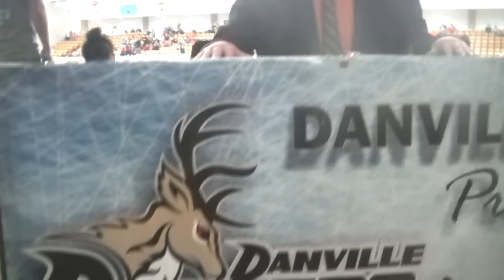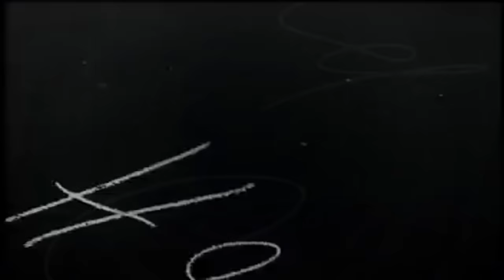2015: NOV/6 | Home Opener: Danville v. Berlin | Dashers All Access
Welcome to Danville Dashers All Access! The show that takes you behind-the-scenes of the Danville Dashers organization.

This week: The Danville Dashers open their 2015-16 season at home against the Berlin River Drivers.

Host: Aaron Martin
Directed, Edited, & Produced: Dave Rediger
Special Thanks: Diane Short, director of Game Day Ops
Special Thanks: David S. Palmer Arena